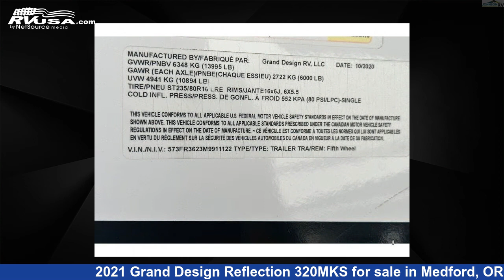Remarkable 2021 Grand Design Reflection Fifth Wheel RV For Sale in Medford, OR | RVUSA.com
This 2021 Grand Design Reflection 320MKS is a Fifth Wheel RV. It is located in Medford, OR 97504 and is offered for sale by Johnson RV Medford. This Used Grand Design Is 34' 0" in length and features 3 slideouts, sleeps 5, Slideout, and 80 gal fresh water capacity. The floorplan layout of this Fifth Wheel features Front Bedroom, Kitchen Island, Outdoor Entertainment, Outdoor Kitchen.

Johnson RV Medford is a dealer for brands like: Coachmen, Forest River, Pleasure-Way, Roadtrek, Storyteller Overland, Sunset Park RV, Thor Motor Coach, Winnebago and offers the following rv services: Parts/Accessories, Service. They stock rv types such as: Class A, Class B, Class B+, Class C, Popup, Toy Hauler, Travel Trailer, Truck Camper. For more information and pricing on this unit, To see all units available for sale by Johnson RV Medford,